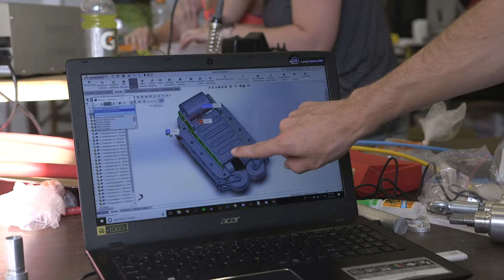DiggerLoop 2018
Colorado School of Mines team DiggerLoop is one of 20 student teams from across the world competing in the 2018 SpaceX Hyperloop Pod Competition.

Mines also participated in the Hyperloop II competition in 2017, but the pod did not pass SpaceX's rigorous tests to run on the final track.

Hear more from the 2018 team members about their design and goals for the competition.

Special thanks to Arizona State University for sharing their facilities and test track.